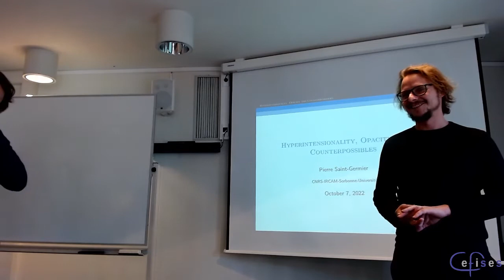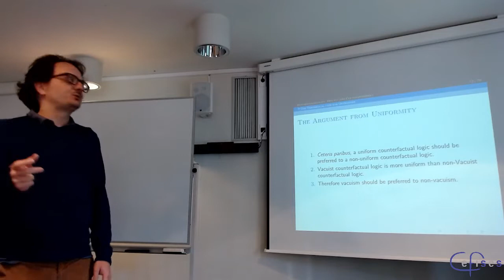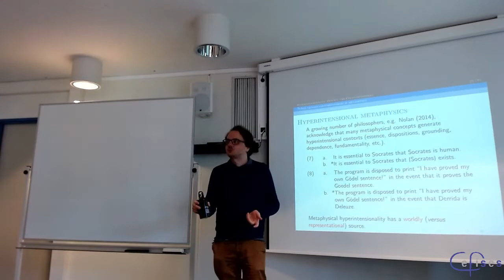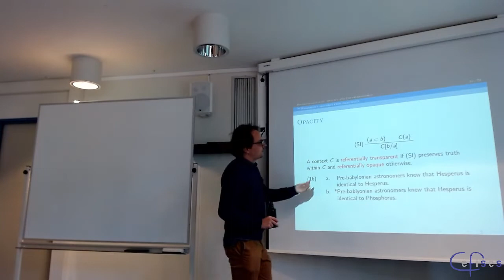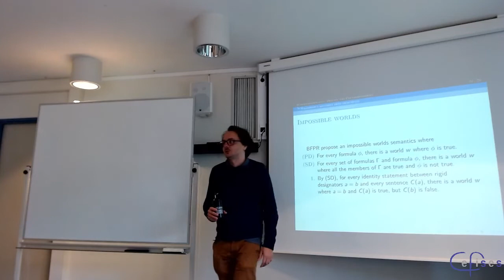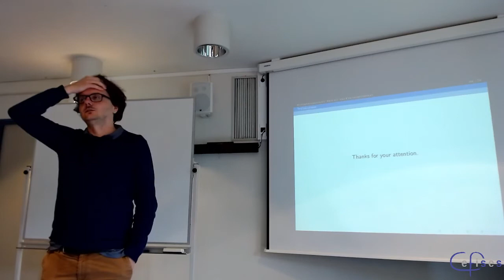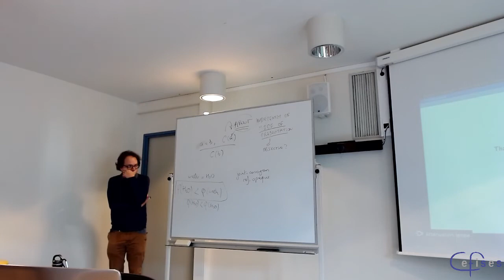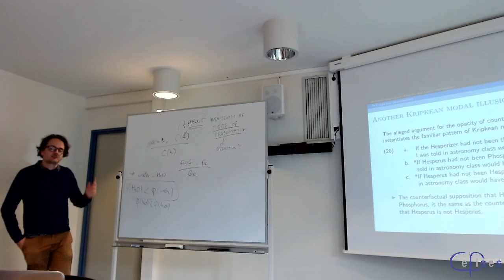CEFISES Seminar: Pierre Saint-Germier, “Hyperintensionality, opacity, and counterpossibles”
Series: Logic and Philosophy

Abstract: According to the orthodoxy, counterpossibles (i.e., counterfactuals with an impossible antecedent) are all vacuously true (Stalnaker 1968, Lewis 1973, Williamson 2017). However, a growing number of reformers defend the idea that some counterpossibles are false and not all true by default (Brogaard and Salerno 2013, Berto et al. 2017, among others).

One can motivate this alternative view by providing intuitive examples of false counterpossibles, but there are deeper reasons to oppose the tradition. Several metaphysicians have recently argued that important metaphysical notions behave in a hyperintensional way (Nolan 2014) and that this hyperintensional character is logically connected to the falsity of some counterpossibles (Wilson 2016).

I propose in this presentation to explore this connection further. On the one hand, I will defend at a general level the idea that philosophers who believe that there is hyperintensionality in metaphysics must abandon the traditional conception of counterpossibles. On the other hand, I will insist that there are many ways to carry out this program, and that a persistent confusion between hyperintensionality and opacity has so far prevented many reformers from doing so in a coherent way.